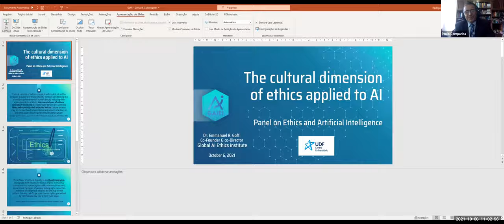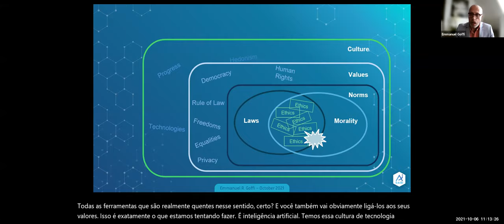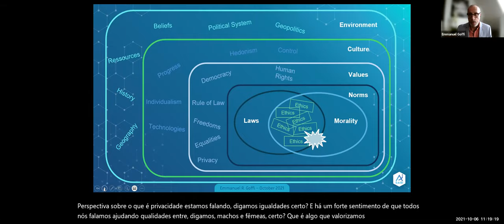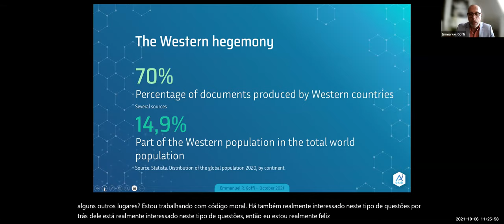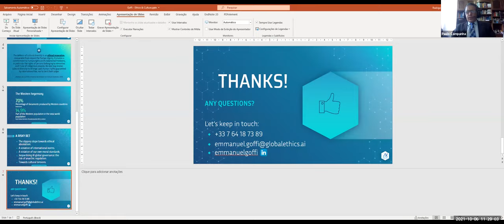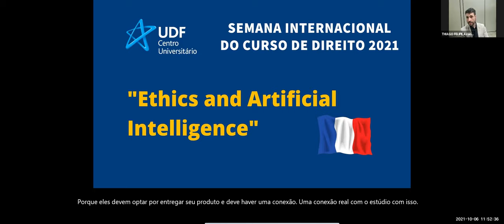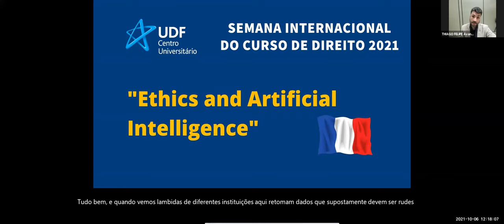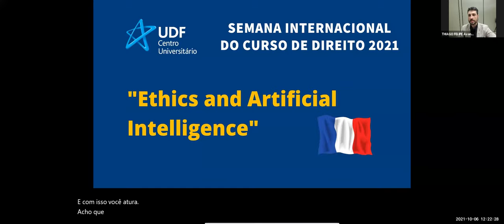Webinar: Ethics and Artificial Intelligence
Palestrante: PhD. Emmanuel Goffi (Philosopher of Artificial Intelligence. He is the Co-Director and co-Founder of The Global AI Ethics Institute).
Palestrante: PhD. Thiago Felipe Avanci (Research at CEST PhD. in Law from Mackenzie PU).
Mediador: Prof. Dr. Paulo Campanha (Coordenador do Curso de Direito do UDF).

EVENTO: SEMANA INTERNACIONAL DO CURSO DE DIREITO 2021
DIA 02 - 06/10/2021 - MATUTINO